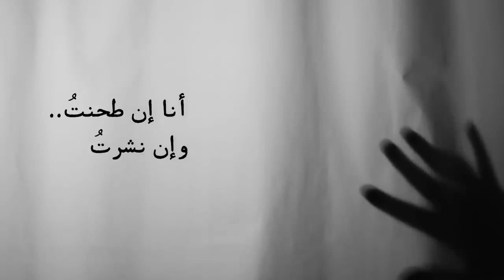اغنية مهداة لجمال خاشقجي رحمه الله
عمر بن عبدالعزيز "هذه الأغنية أهديها لفقيد الشعب :
#‏جمال_خاشقجي رحمه الله الذي ترك رحيله في قلوبنا جرحا لا يندمل .. "

غناء: عمر بن عبدالعزيز